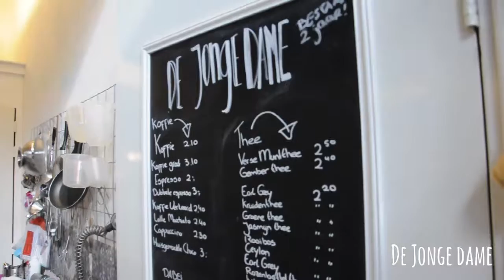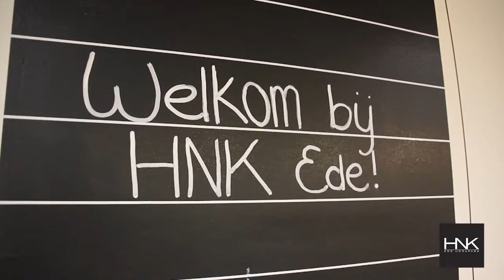Flexplekken in de gemeente Ede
Wilt u weten waar u als ondernemen aan de slag kan in Ede? In dit filmpje ziet u een aantal van de beschikbare flexplekken. Ideaal als je voor korte of langere tijd in Ede aan de slag wil! Meer weten? Kijk op